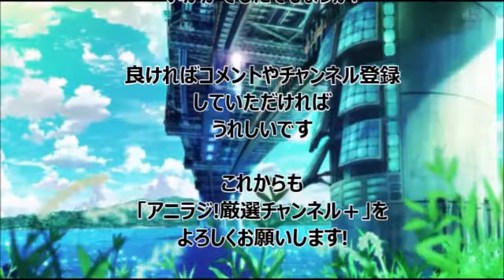小野大輔の提案に杉田智和と津田健次郎が便乗してセクハラ発言!?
小野さんそれでいいんですか?!
かなり盛り上がってますがそっちの方がやり辛くないですか?

『K』（ケイ）とは...
2012年10月から12月までMBSほかにて放送された7人組の覆面作家集団「GoRA」原作によるオリジナルアニメーション企画。
超能力者が人類の歴史を裏から支えてきたパラレルワールドの現代日本を舞台に、7人の「王」の下へ集った者たち同士の交流や超能力戦を描く、群像劇。
アニメーション制作はテレビアニメ版『プリンセスラバー!』・『生徒会役員共』やアニメ映画版『マルドゥック・スクランブル』などで知られるGoHandsが担当している。
第13話（最終回）にて続編の製作が発表され、2013年5月26日に劇場公開されることが発表された。

またWebラジオはアニメイトTVにて、2012年7月13日から9月28日までラジオ第1期『KR』が配信された。
その後、10月11日から2013年1月18日までラジオ第2期『K of Radio【KR】』が配信され、2014年3月23日からラジオ第3期『K of Radio 3rd』が配信中。

ＫＲ
第1回　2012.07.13　配信分より抜粋

第1回パーソナリティ
小野大輔（夜刀神狗朗役）
マウスプロモーション所属
-代表作-
涼宮ハルヒの憂鬱（古泉一樹）
黒執事（セバスチャン・ミカエリス）
デュラララ!!（平和島静雄）
ノラガミ（大黒)

津田健次郎（周防尊役）
フリー
-代表作-
テニスの王子様（乾貞治）
隠の王（雪見和彦）
薄桜鬼（風間千景）
もしドラ（加地誠）

杉田智和（宗像礼司役）
アトミックモンキー所属
-代表作-
銀魂（坂田銀時)
妖狐×僕SS（青鬼院蜻蛉）
男子高校生の日常（ヒデノリ、浅野）
緋色の欠片（鬼崎拓磨）

もうすぐ「K」の映画が上映ですね!!
そんな訳で過去のKラジオから抜粋してみました。